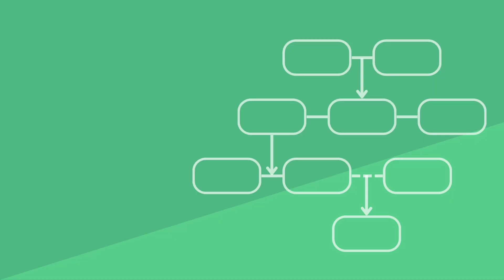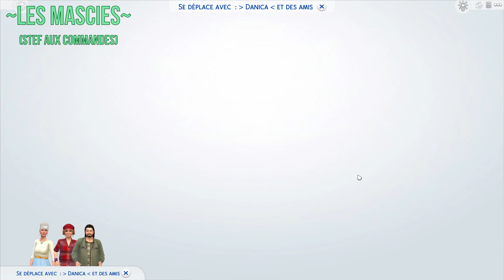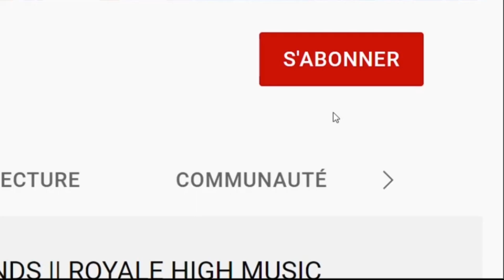Un deuxième divorce, ça fait du bien - (Les Sims 4) - Let's Play 🤍 Épisode 20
On est tellement excitées de vous montrer la nouvelle intro..! Ça fait très longtemps que nous avons joué avec nos Sims adorés, mais nous avons recommencé à éditer les épisodes de notre Let's Play, alors voilà ! 🥰

Nous espérons que vous aimez cette série dans Les Sims 4 autant que nous l'aimons !